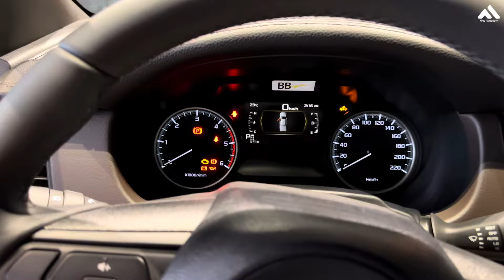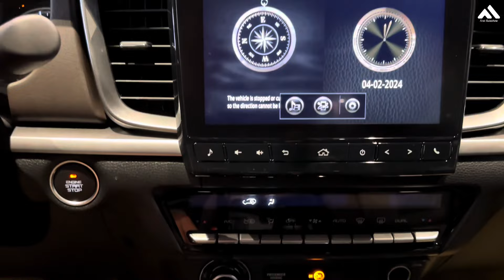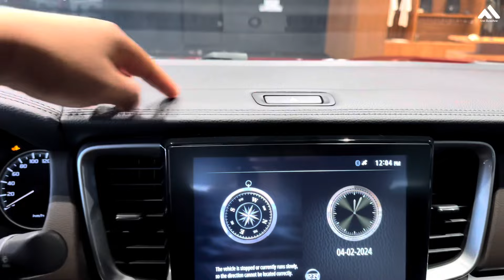All New Mazda BT 50 3.0L New Model / Review Interior And Exterior